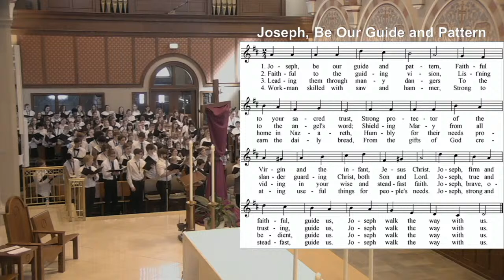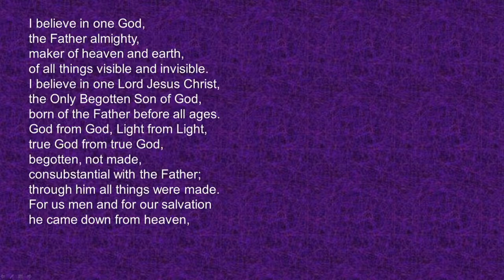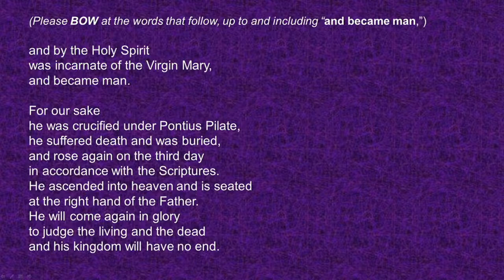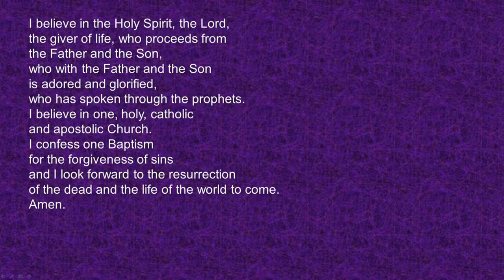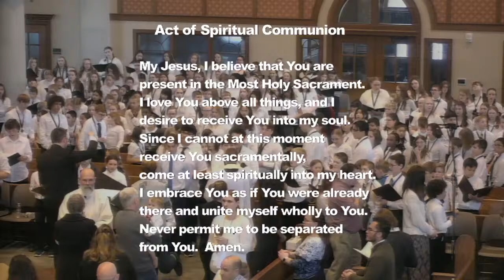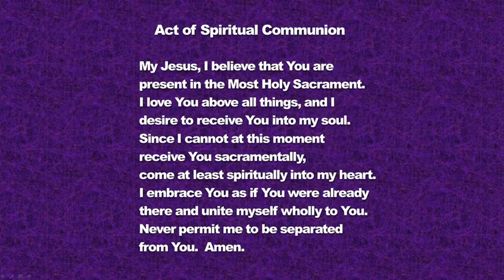Solemnity of Saint Joseph - Pueri Cantores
Saint Pius X Catholic Church